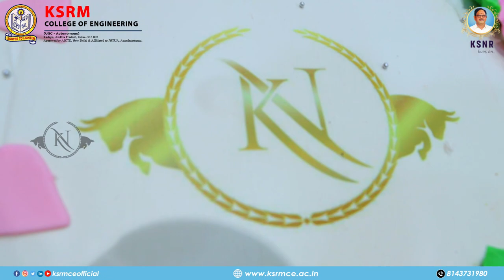Birthday Celebrations of Dr. Kandula Chandra Obul Reddy (Nani)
Birthday Celebrations of Dr. Kandula Chandra Obul Reddy (Nani), Managing Director of Kandula Groups of Institutions

3. Instagram  :      ksrmceofficial
4. Twitter        :      KSRMCE Official
5. Facebook   :      Ksrmce Kadapa
6. LinkedIn.    :      ksrmceofficial